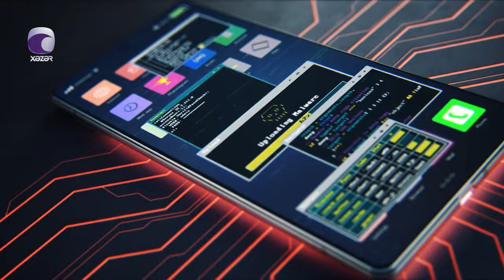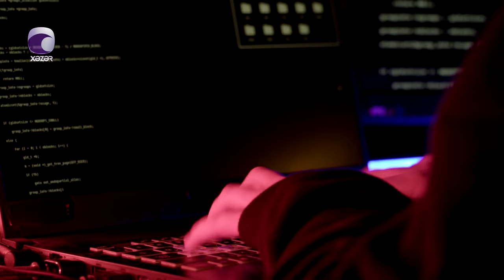Həm kartdakı pulu mənimsədilər, həm də bankdan kredit götürdülər